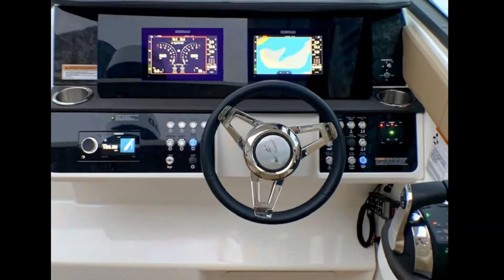(SOLD) Sea Ray 2019 Sundancer 320 Photo Tour at M & P Yacht Centre in Vancouver, BC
Enjoy a photo tour created by Gerry Allin at M & P Yacht Centre in Vancouver, BC through the luxurious and practical Sea Ray Sundancer 320.

Photo Tour created by Gerry Allin | M & P Yacht Centre - Vancouver, BC